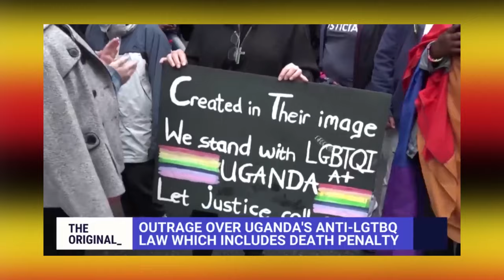AGASEKE K'AMAKURU AGEZWEHO YO MU KARERE 04 04 2024